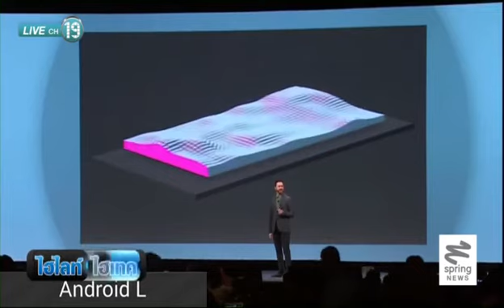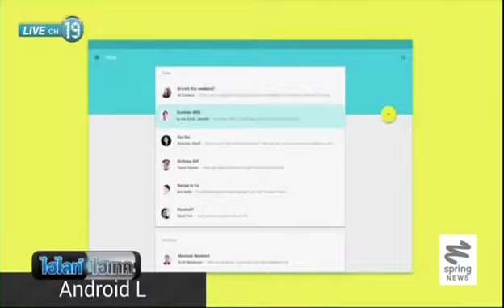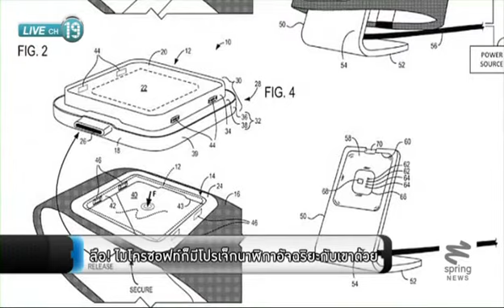ไฮไลท์ ไฮเทค 15/7/57 : ปืนไรเฟิลอัจฉริยะจาก "TrckingPoint"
ติดตามตอนอื่นๆของรายการ "ไฮไลท์ ไฮเทค" ได้ที่

ไฮไลท์ ไฮเทค โดย เฟื่องลดา สรานี ตอนที่ 51 ความสามารถใหม่ของ Android L ที่คนตามบอดสีก็สามารถใช้ได้, ลือ! Microsoft ก็มีโปรเจ็กนาฬิกาอัจฉริยะกับเขาด้วย, ปืนไรเฟิลอัจฉริยะจาก TrckingPoint